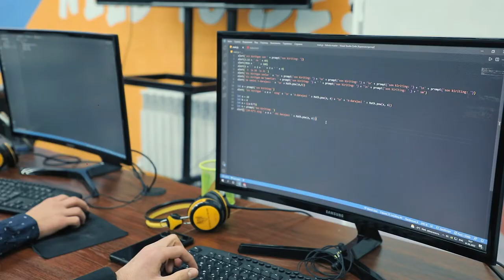Birinchi navbatda odam o’zidagi qo’rquvni yenga olishi kerak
👨🏻‍💻 Muxtor Saparbayev — «Node.js’ga asoslangan web dasturlash» kursi o’quvchisi. Yangi sohaga kirib kelish qiyin bo’lishiga qaramasdan o’quvchimiz o'zidagi qo’rquvni yenga olgan va hozirda dasturlashning back-end yo'nalishini o'rganib kelmoqda. Muxtor haqida batafsil video davomida bilib oling.